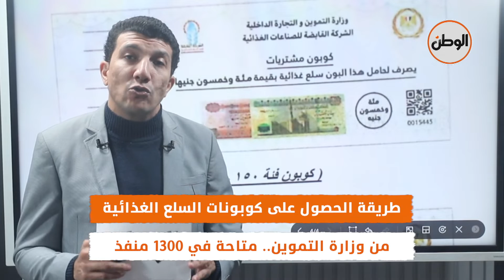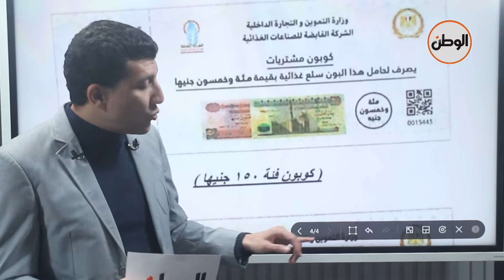طريقة الحصول على كوبونات السلع الغذائية من وزارة التموين.. متاحة في 1300 منفذ